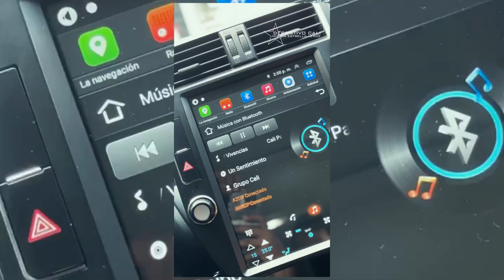Dos elementos nuevos se unen a la Misión Estrella Verde, CALI Y LA OFERTA AL CHINO SANDOVAL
Así lo informa el periodista Mariano Olsen (Win Sports): “Deportivo Cali avanzó hoy en la renovación del contrato de LUIS SANDOVAL que vence el 30/6/24. La oferta presentada a su entorno tuvo buena recepción del delantero, quien mantiene su voluntad de ampliar vínculo con el club por 1 año más”.

⚽️ 𝐊𝐞𝐥𝐯𝐢𝐧 𝐎𝐬𝐨𝐫𝐢𝐨 llega a Deportivo Cali como refuerzo para la temporada 2024. El volante canterano regresa a casa a sumarse a la MisionEstrellaVerde ¡Bienvenido! 🔥

𝐉𝐨𝐚𝐪𝐮𝐢́𝐧 𝐏𝐚𝐩𝐚𝐥𝐞𝐨 es nuevo jugador de Deportivo Cali. El guardameta argentino llega como refuerzo para esta temporada. ¡Bienvenido! 🔥